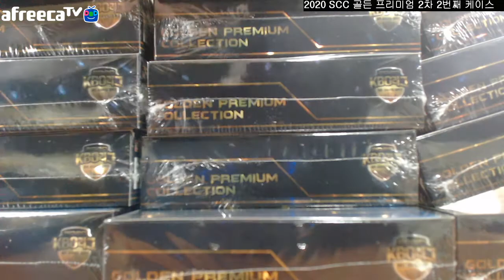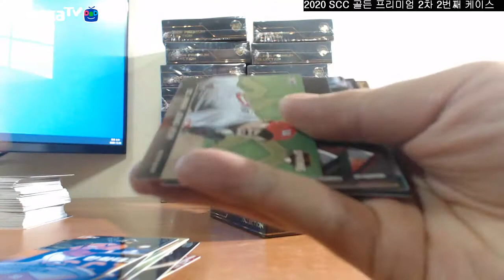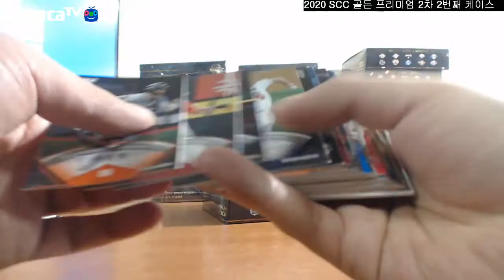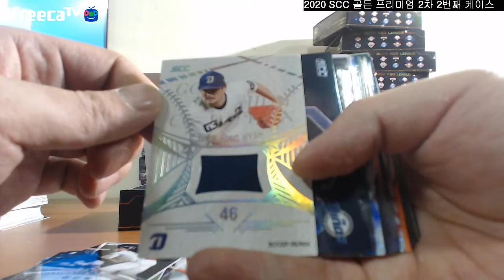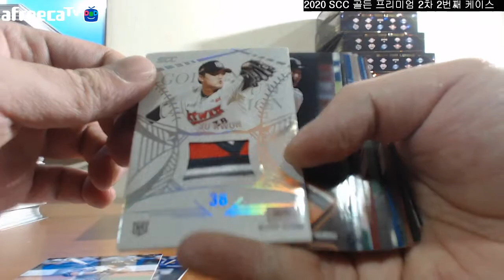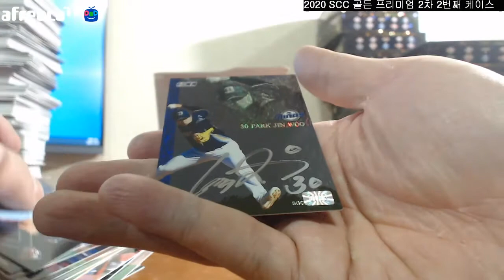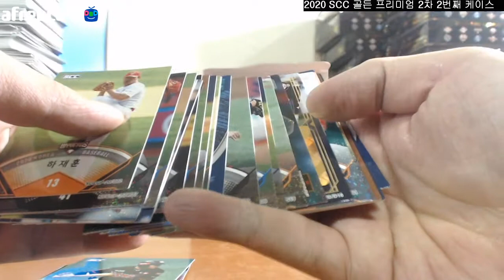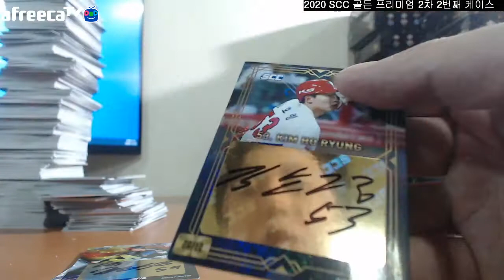2020 SCC Golden Premium Collection Baseball PYT Break #2 2/2